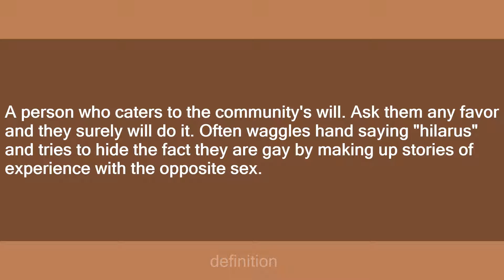community bitch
Slang flashcards: